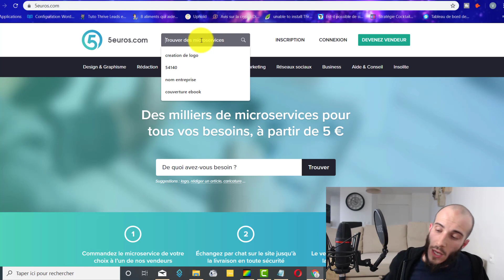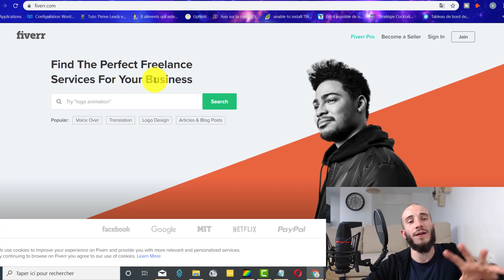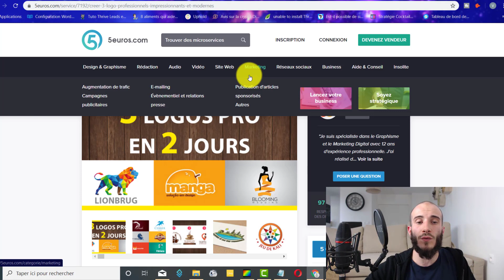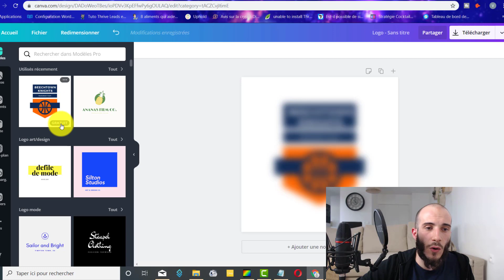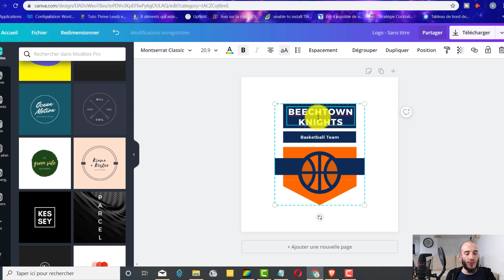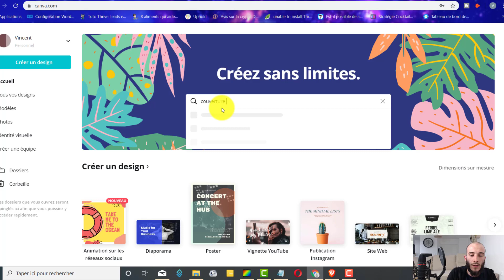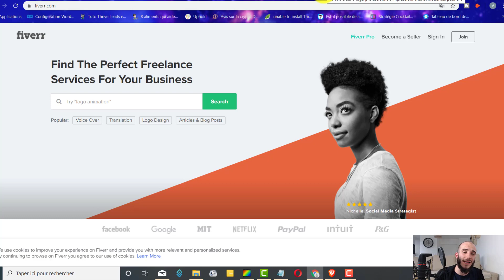COMMENT GAGNER 45€ en 15 minutes SUR INTERNET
⚡⚡ 1000 € par mois sur internet en 1h par jour ⚡⚡

Dans cette vidéo je vous montre une technique simple pour commencer à gagner de l'argent sur internet.

Avec ce méthode en moyenne, vous pourrez gagner 45€ en 15 minutes seulement de travail